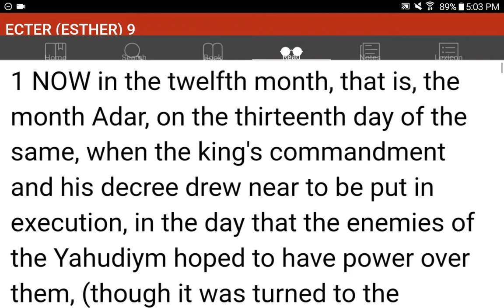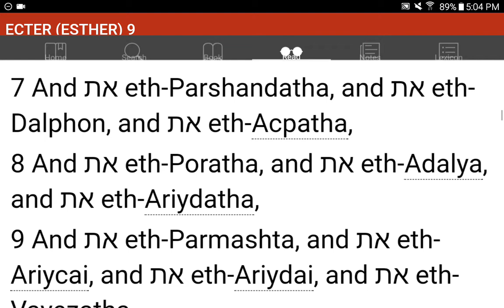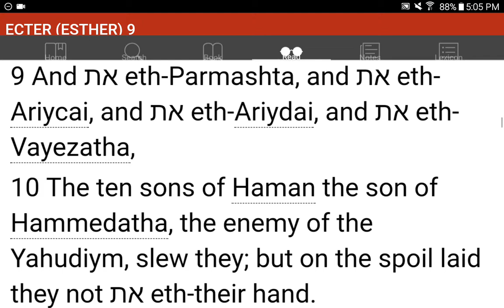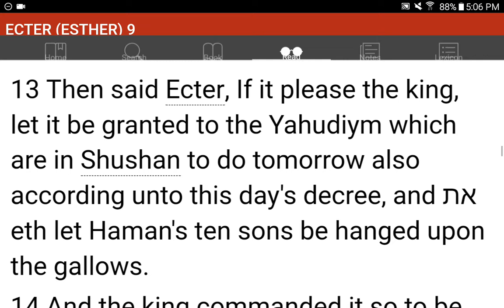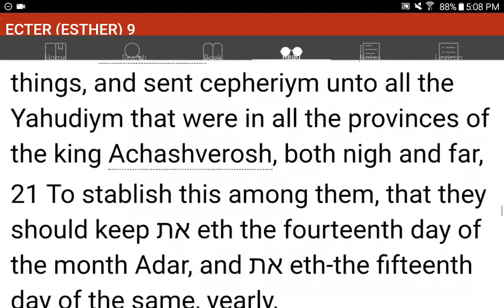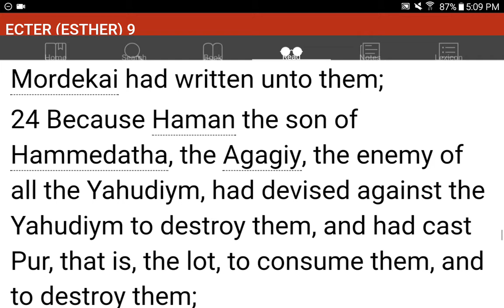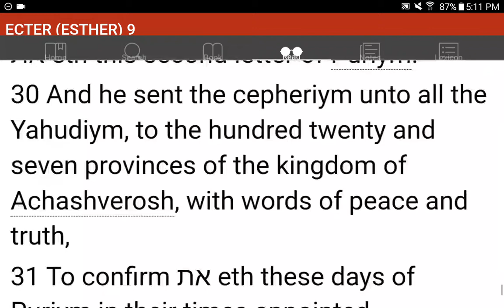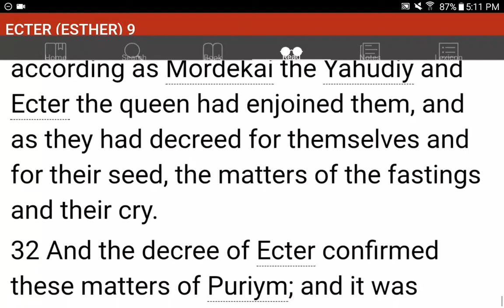💜h?™ "What's the MOST HELPFUL & SIMPLEST WAY that WORKS?"™ GIVE 1P/Month NOW! GCash